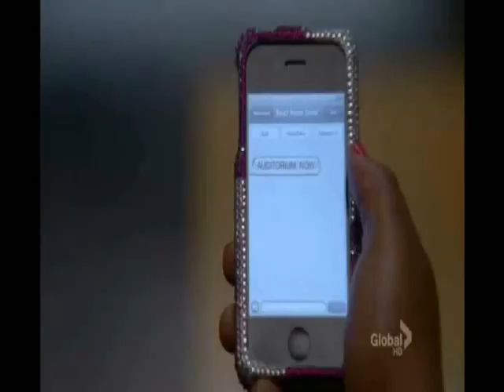Samcedes Sam and Mercedes: It Makes me....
Samcedes.  How Sam feels about seeing  Mercedes and Shane  together.  it was nice to have a over flow of samcedes clips. **sigh**